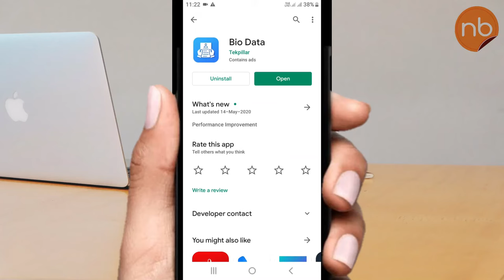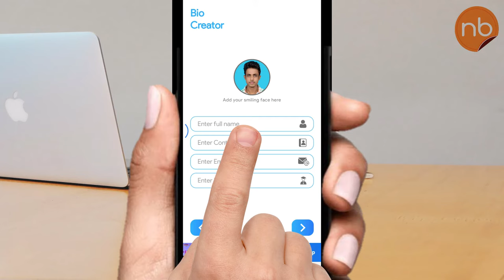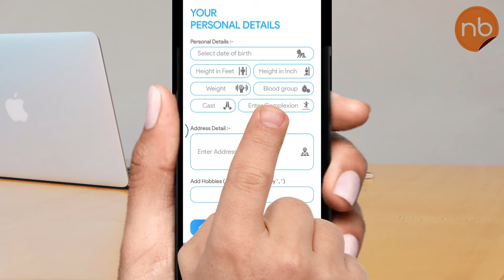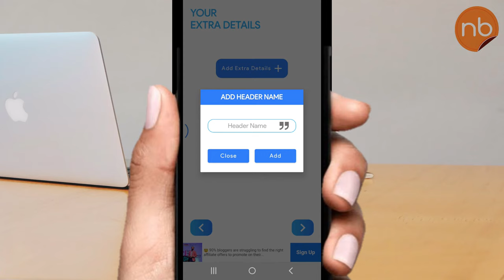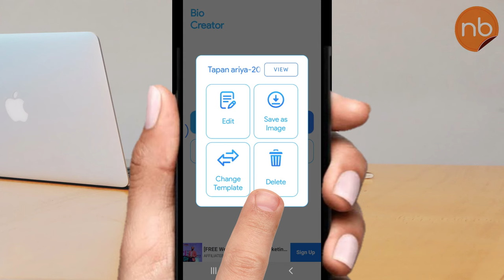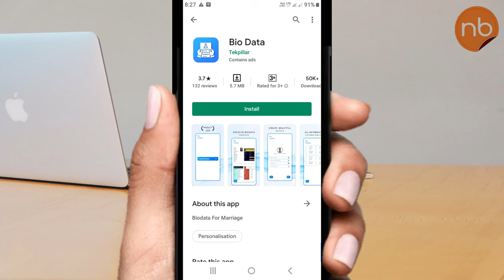How to make a bio data | কীভাবে বায়ো ডাটা তৈরি করবেন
HI

এই ভিডিওটিতে আমি আপনাদেরকে দেখাবো বায়ো ডাটা কিভাবে বানাবেন মোবাইল থেকে আপনি ঘরে বসে সুন্দরভাবে একটি প্রফেশনাল বায়োডাটা বানিয়ে নিতে পারবেন ভিডিওটি পুরো লাস্ট অব্দি দেখবেন আর যদি আমার ভিডিওটি ভালো লাগে অবশ্যই নেটবিন চ্যানেলটিকে সাবস্ক্রাইব করবেন এমন নতুন নতুন ভিডিও সবার প্রথমে দেখার জন্য
Thank you so mucs.